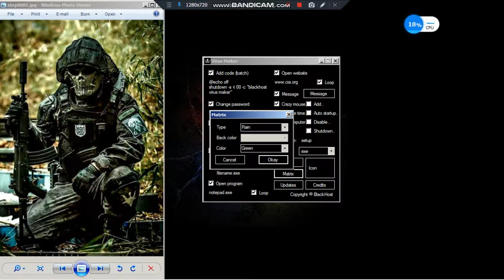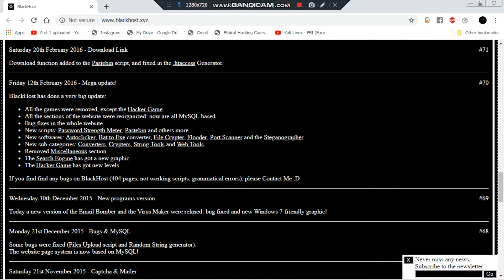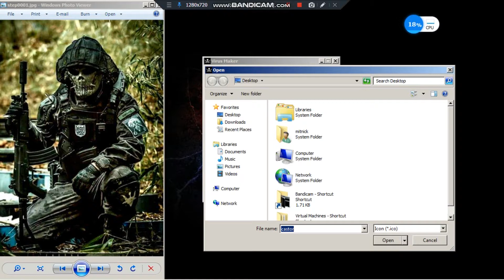Backtracking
Backtracking is a general algorithm for finding all solutions to some computational problems, notably constraint satisfaction problems, that incrementally builds candidates to the solutions, and abandons a candidate as soon as it determines that the candidate cannot possibly be completed to a valid solution.